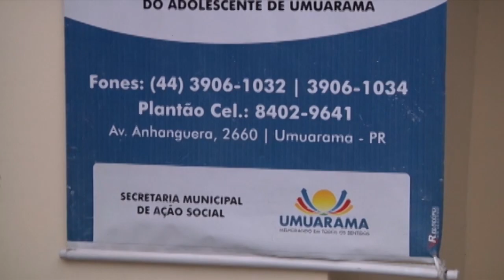Padrasto acusado de violentar e matar enteado de 4 anos é condenado a 49 anos de cadeia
Crime aconteceu em 2018 em Cianorte